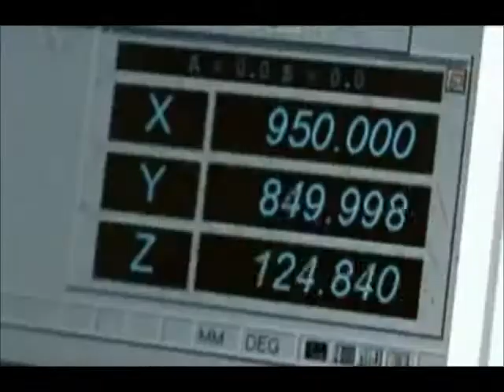Morgani -The other side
THis is a video iput together for my good friend morgani for his song the other side  for questions regarding the artist please send me a personal message and i can give you more details there